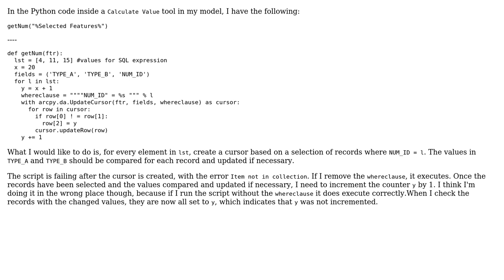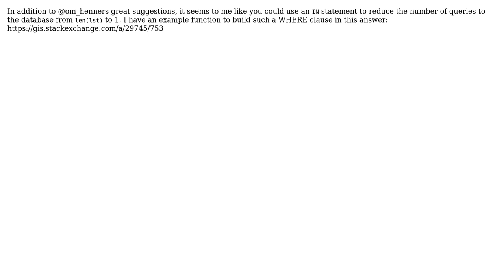GIS: Correct usage of a counter using arcpy.da.UpdateCursor (2 Solutions!!)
GIS: Correct usage of a counter using arcpy.da.UpdateCursor

With thanks & praise to God, and with thanks to the many people who have made this project possible! | Content (except music & images) licensed under CC BY-SA | Music | Images & others | With thanks to user om_henners user Cindy Jayakumar user blah238 and the Stack Exchange Network Trademarks are property of their respective owners. You are responsible for your own actions.